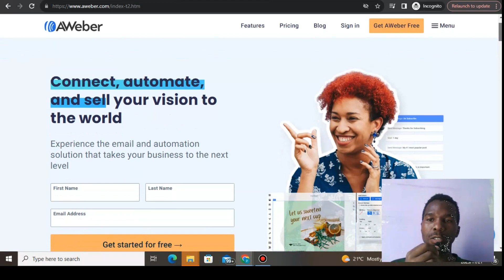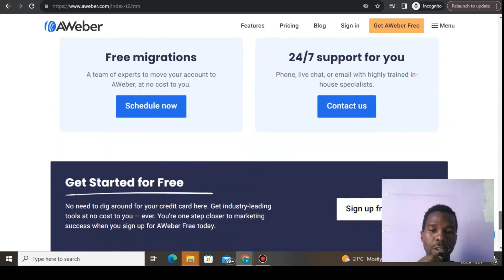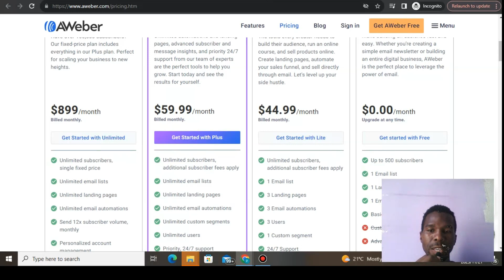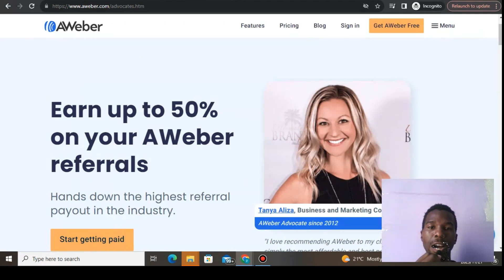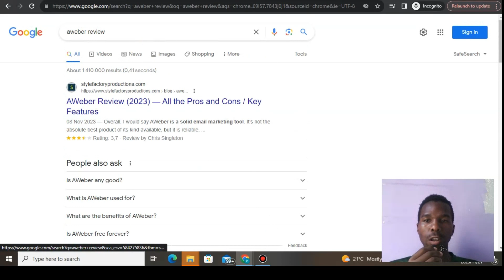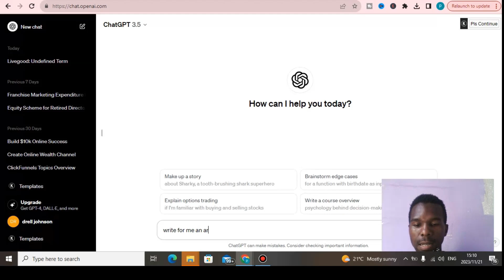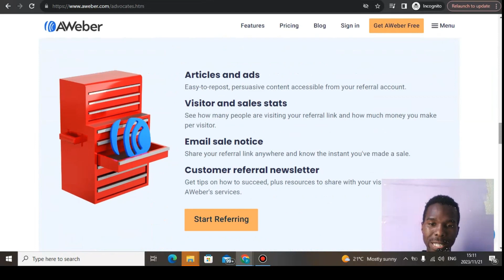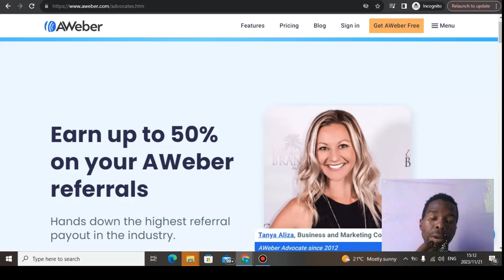Is Affiliate Marketing Worth It In 2024 | Affiliate Marketing Exposed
In this video I will talk about Is Affiliate Marketing Worth It In 2024 yes affiliate marketing is worth it in 2024 because you can generate income with affiliate marketing.